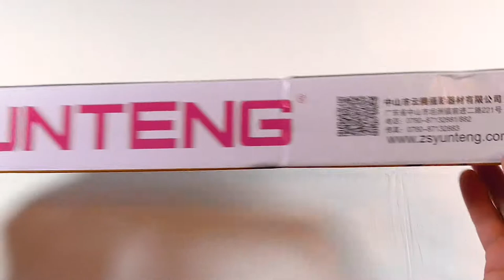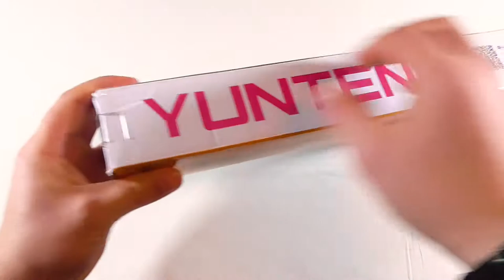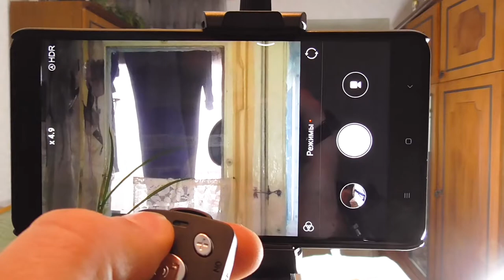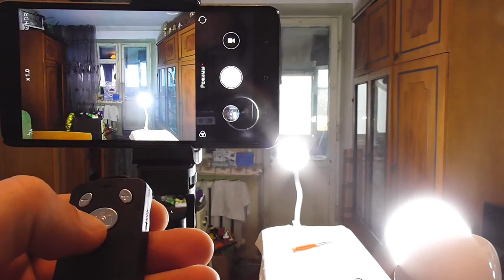Посылка с aliexpress — обзор слефи палка-штатив Yunteng